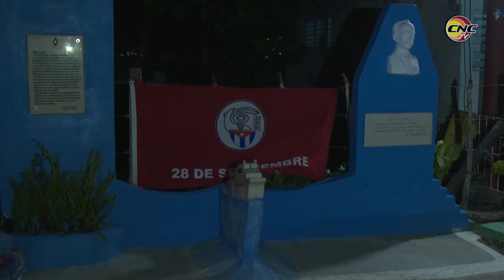Entregan Premio del Barrio a cederista bayamés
Carlos Alberto López Pérez es uno de esos vecinos que impulsan a todo un barrio. Sus méritos y logros alcanzados en el quehacer de la mayor organización de masas del país le hicieron acreedor del Premio del Barrio.